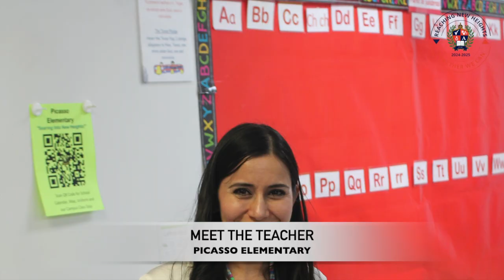Meet the Teacher 2024-2025 Vanguard Academy Picasso